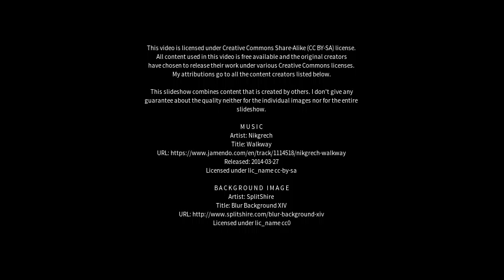Best places to visit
Best places to visit - Kangxiwar (China) Best places to visit - Slideshows from all over the world - City trips, nature pictures, etc.